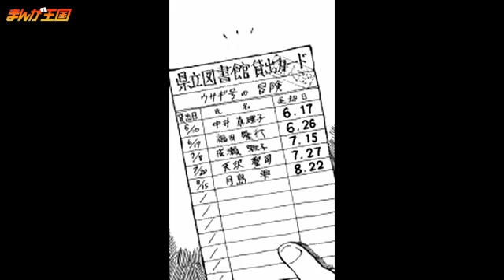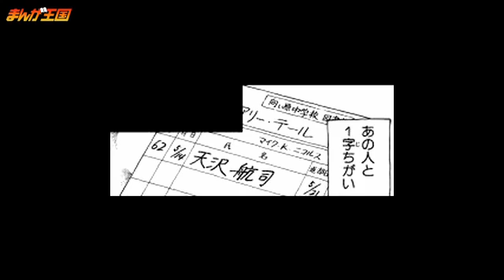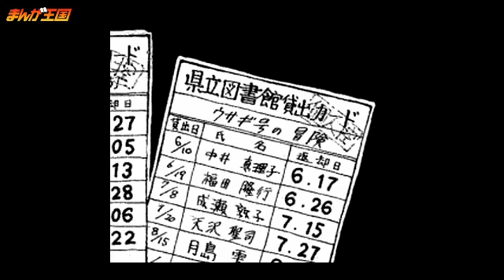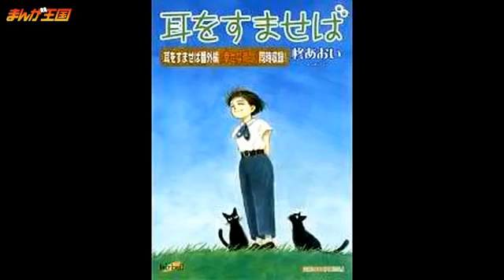【試し読み】耳をすませば 柊あおい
続きは「まんが王国」で読めます！ タイトル：耳をすませば 著者：柊あおい 【作品紹介】 映画化もされた名作！！夏休み―図.

モンティ・パイソン×サイモン・ペッグのコメディ来春公開、関根勤も太鼓判 映画ナタリー 9月22日(火)17時45分配信 モンティ・パイソン×サイモ.

たった1通のメールだけで30万円以上の収入を得る秘密とは？今ならfacebook、twitter、アメブロ、mixi自動集客ツールが無料！詳しくはこちら⇒